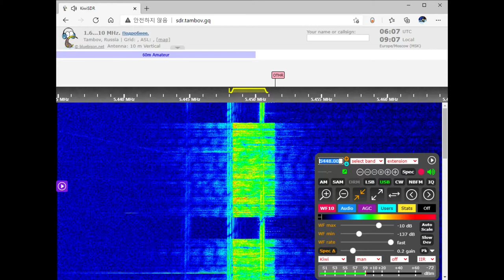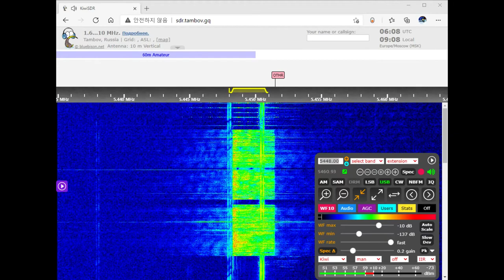The Pip voice message (January 29, 2021 06:07 UTC)